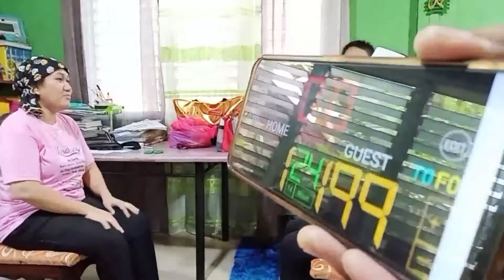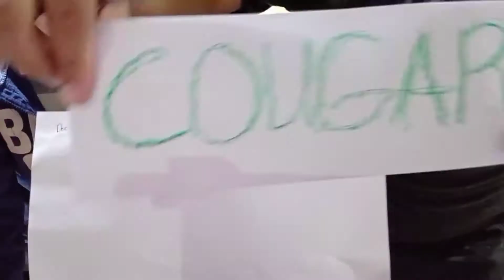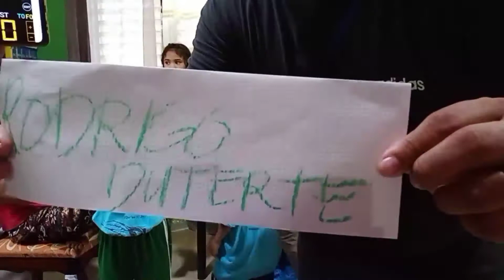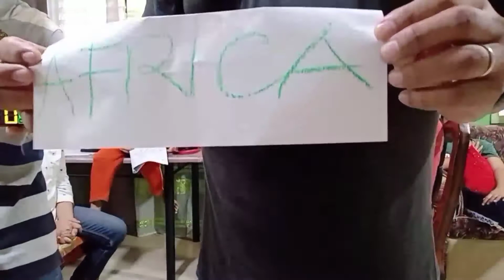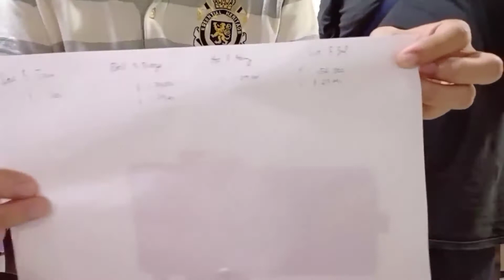FAMILY IS EVERYTHING || PINOY HENYO VERSION 2.O || GRATEFUL GURO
Be grateful for the time and things you have
Please support my supergenerous Ka-Grateful
 family
 @Jovelyn caballero Channels
@Cheche Reyes Vlogs
 @CarNel Studios
 @Blessed Grace
@Jerry Leaver
 @Team Wikmark
 @Rodel 23 Tv
 @mammoet dandy
 @DimpleRose Vlog
 @Ate Hanna Vlogs
@Rhoda Malanum
 @Mami Fil Cao
@MariaMarcell RealityShow
@Knotting Serious
@Jharein Channel
@HUMAN PRINCE OFFICIAL
@Ron Vil Channel
@RAUL TV
@DATZ FAI
@Ekang Japan
@VlogALand O. D.
@Zamzam Zoomzoom
@Jopay Amore
@Mary Jane Bacongallo
@MICHELLE LEE VLOGS
@Roger korea official
@Vlogben Tv
@Bobby Hunk TV
@Jovelyn caballero Channels
@Boy Lakwatcha
@Blessed_ Mom